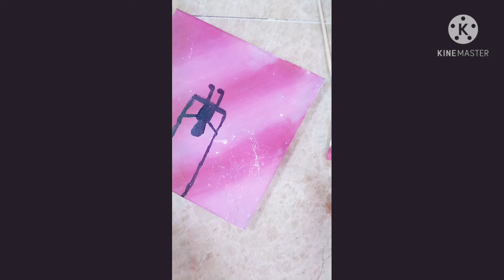Boy on a swing painting.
Hey guys, watch this video where I paint a boy on a swing

Materials-
Thin and fat brushes
Red,purple, white and black paint
Small canvas